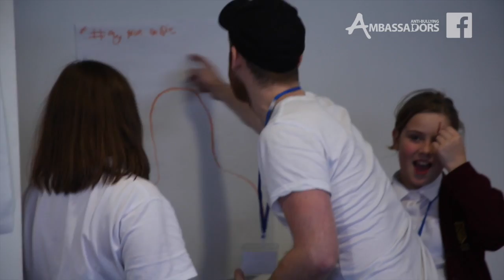Anti-Bullying Week 2014 - Photography Workshop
During National Anti-Bullying Week 2014 the Diana Award’s Anti-Bullying Ambassadors programme brought together over 800 young people and staff from across the north and south of England to celebrate National Anti-Bullying Week with some very special guests.

The events were held at the Blackpool Winter Gardens & the Emirates Stadium. Our special guests Jameela Jamil and Thomas Knight lead a photography workshop for our Anti-Bullying Ambassadors teaching them how to take a my true selfie!

The Anti-Bullying Ambassadors programme is part of the charity the Diana Award. Set up in 2011, we train young people across the UK and Ireland to be Anti-Bullying Ambassadors in their schools and communities. Through our training we equip them with the skills, knowledge and confidence to stamp out bullying online and offline and ensure everyone feels safe and happy in their school.